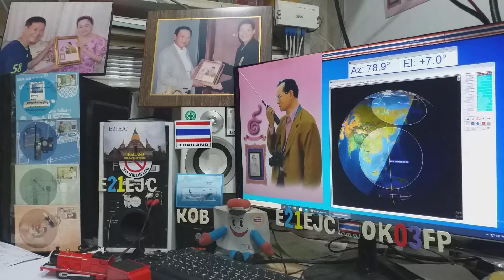JF1KIC ssb qso with E21EJC on Satellite DOSAAF-85 (RS-44) 9 JUNE 2020.